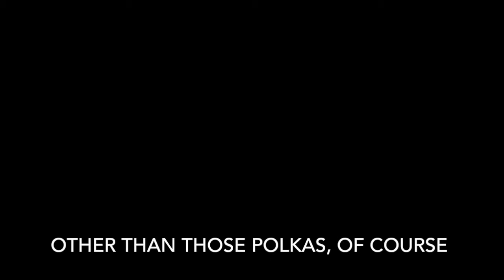Oshkosh Beer Show #15 An Oktoberfest Trio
Oshkosh Beer Show #15. This week, we’re getting primed for Oktoberfest. We guzzle three festbiers, one German and two American to see how they compare. Prost!